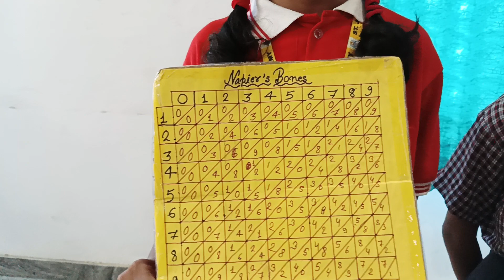Summer assignment computer projects@SJA2008